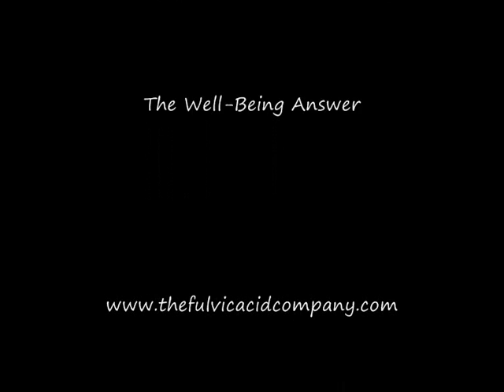Fulvic Acid for Humans - Part 2/3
Dr William R. Jackson, the pioneer of Fulvic Acid, talks about its importance for human health.